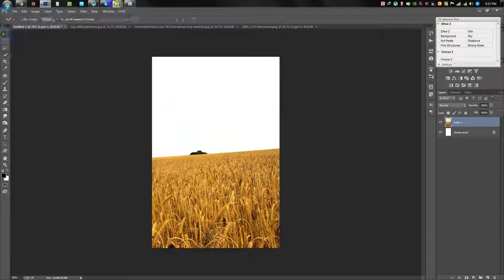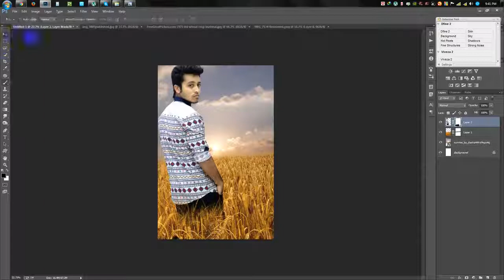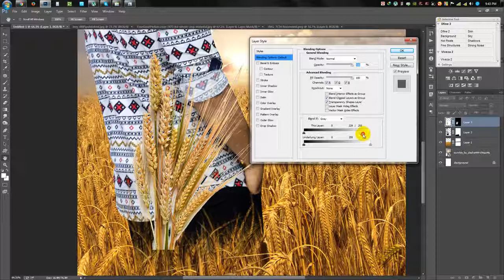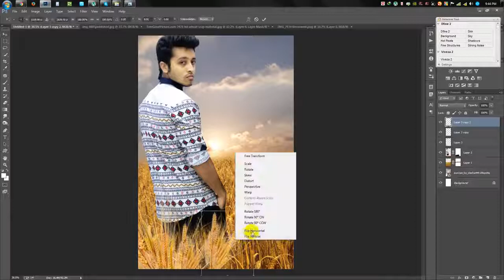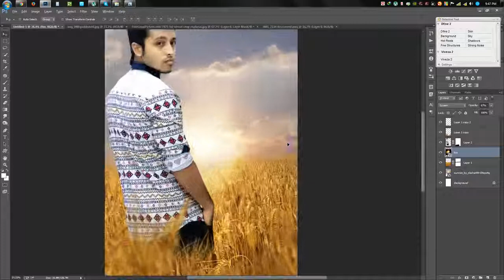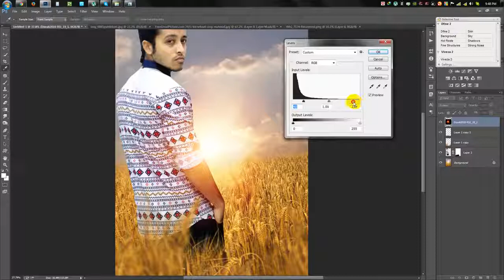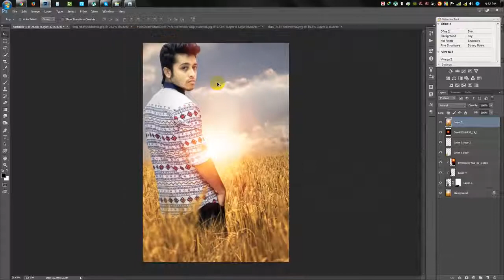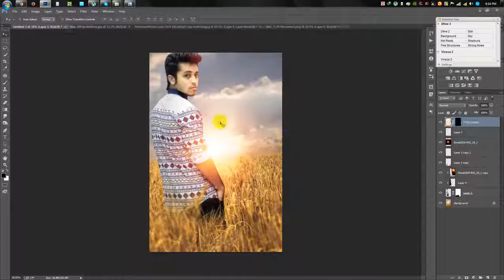Photoshop Tutorial Graphic Design tutorial Movie Poster HJVsaGGlePE